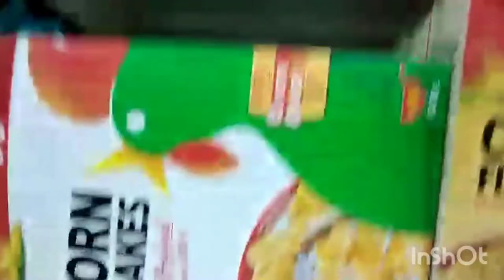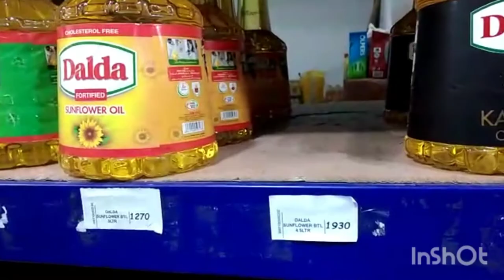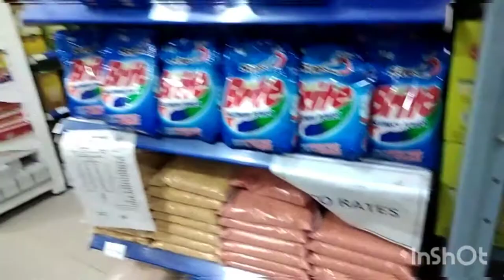Monthly Grocery Shopping//Saladin Super Market😊Life with sehrish raza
Monthly Grocery Shopping 🌟life with sehrish raza

My monthly Grocery Shopping